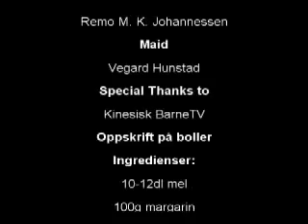Crazy MusicVideo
en musikkvideo laget av halve klasse 10B årgang 92 på bardufoss ungdomsskole.
Enjoy xD